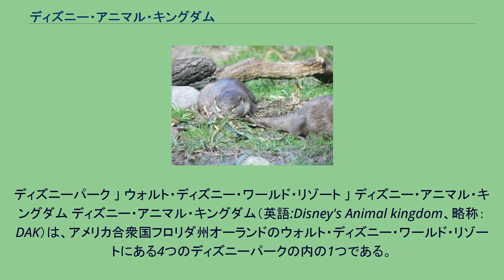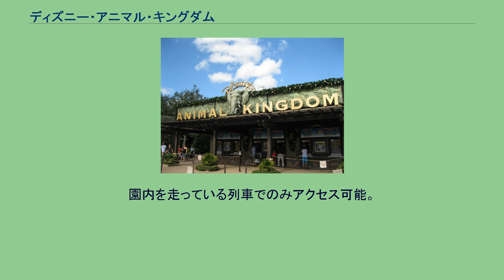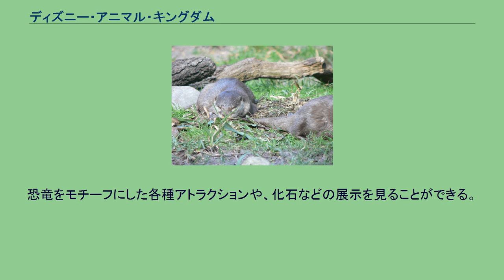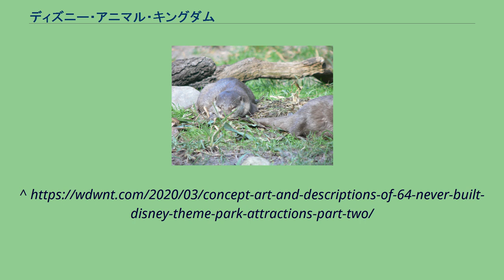ディズニー・アニマル・キングダム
ウォルト・ディズニー・ワールド・リゾート
ディズニーパーク 」 ウォルト・ディズニー・ワールド・リゾート 」 ディズニー・アニマル・キングダム ディズニー・アニマル・キングダム（英語:Disney's Animal kingdom、略称：DAK）は、アメリカ合衆国フロリダ州オーランドのウォルト・ディズニー・ワールド・リゾートにある4つのディズニーパークの内の1つである。
1998年4月22日にウォルト・ディズニー・ワールド・リゾートで4番目のディズニーパークとして開園。
シンボルはパークの中央に位置する巨大な樹「ツリー・オブ・ライフ」。
本物の野生動物の暮らすジャングルやサバンナなどのエリアと各種アトラクションが混在する非常にユニークなテーマパークである。
世界中のディズニーパークの中で最大の敷地面積（2km2）を誇る。
パークの中央には大きな「ツリー・オブ・ライフ」のある島があり、その周りを取り囲むように水路があり、一部が広くて湖のようになっている。
その外側の陸地部分からは島に対して5本の橋がかかる構造となっている。
飼育している生物の種類は250種1000匹以上に及ぶ。
園内は7つの「テーマエリア」に分かれている。
パーク全体のエントランスからディスカバリー・アイランドへと繋がる、熱帯雨林をモデルにした遊歩道のようなエリア。
オオアリクイやバビルサなどが観察できる。
ディスカバリー・アイランド・トレイルにいるコツメカワウソ パークの中央、湖と水路に囲まれた島状のテーマランド。
中央には巨大な樹「ツリー・オブ・ライフ」が聳える。
「ラフィキズ・プラネット・ウォッチ」以外の全てのテーマエリアと橋などで繋がっている。
カンガルーやフラミンゴなどの動物や鳥が見られるほか、映画「バグズ・ライフ」をテーマにしたアトラクションなどもある。
映画「アバター」の舞台である惑星パンドラをテーマにしたエリア。
パンドラの独特な地形、自然、生き物との世界を体験することが出来る。
アフリカをモデルにしたエリア。
東アフリカの「ハランベ」という名の架空の村を舞台としている。
キリマンジャロ・サファリではライオンやアフリカゾウ、キリンやサイといった動物をジープに乗って観察できる。
また、ゴリラやカバといった動物を観察できる。
小動物と実際に触れ合うことのできるテーマエリア。
園内を走っている列車でのみアクセス可能。
「ラフィキ」は映画「ライオン・キング」に登場する猿（マンドリル）のキャラクターの名称。
アジアの大自然をテーマにしたテーマエリア。
「アナンダプール」という架空の王国を舞台としている。
トレイルでは、トラやコモドドラゴンなどを見ることができる。
また、パーク最速のコースター「エクスペディション・エベレスト」や、激流下りのアトラクション「カリ・リバー・ラピッド」などの絶叫アトラクションもある。
恐竜をテーマにしたテーマエリア。
恐竜をモチーフにした各種アトラクションや、化石などの展示を見ることができる。
映画「ファインディング・ニモ」をモチーフにしたミュージカルもここで上映されている。